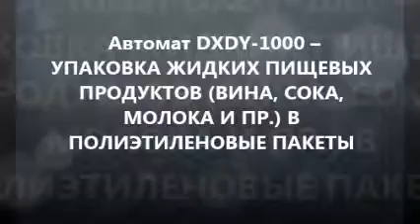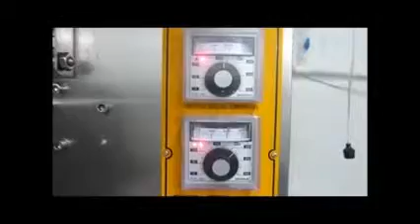Упаковка жидки продуктов сока, молока, вина и пр. по пакеты DXDY 1000А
Данный аппарат осуществляет три основных процесса: розлив жидких пищевых продуктов в ПЕ-пакеты; формирование упаковочных пакетов; стерилизацию ультрафиолетом.